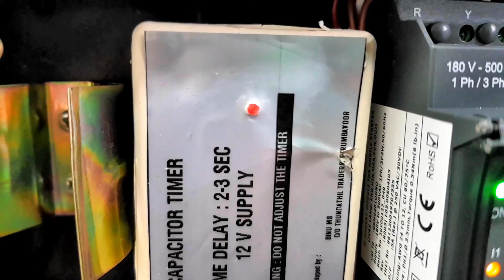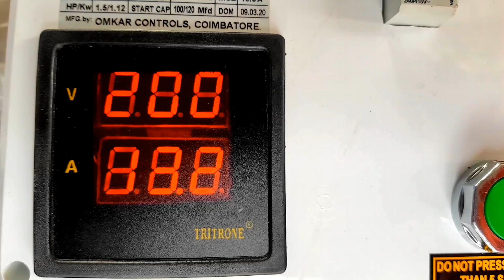ബോർവെൽ പമ്പുകൾക്കായി ഒരു മൊബൈൽ സ്റ്റാർട്ടർ - Mobile unit for Borewell submersible | Capacitor timer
A video on starter specially designed for borewell pumpset with capacitor timer.